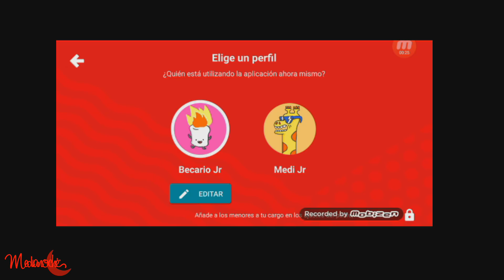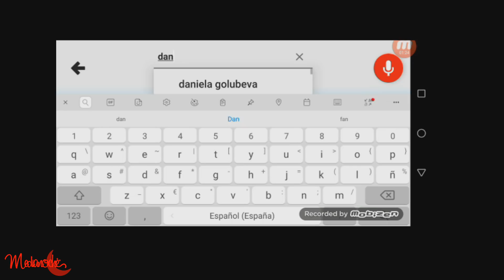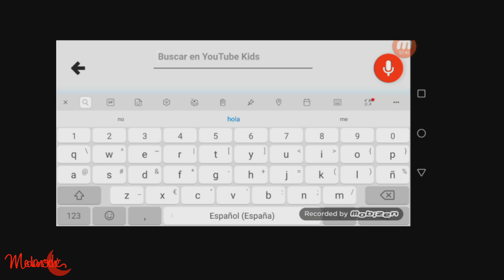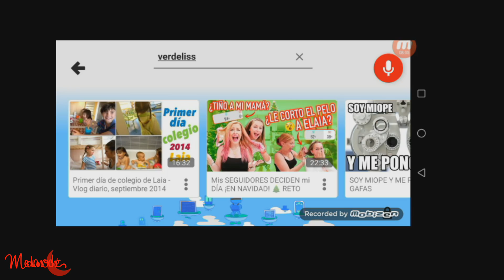Estos canales "para adultos" aparecen en YT Kids 🤦‍♀️+ Abuelas influencers + imitáis mejor que yo😂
Para queja o reclamación sobre publicidad encubierta, podéis hacerla en Autocontrol

Para denunciar la sobre exposición infantil en las RRSS llamad a la Fiscalía del menor